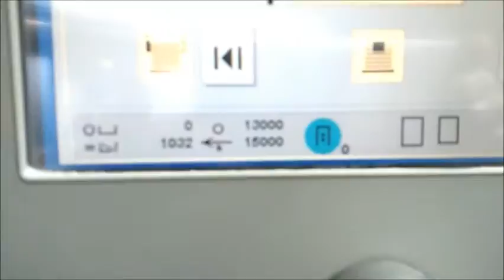Heidelberg XL 105-10-P+L | Allaoui Graphic Machinery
Heidelberg XL 105-10-P+L - Allaoui Graphic Machinery GmbH

Description
This used Heidelberg XL 105-10-P+L is in excellent condition and under full Heidelberg Service Contract. The Swinger Gripper were completely refurbished. New perfect jackets were installed in september 2016. All gripper were changed step by step.
Equipment

Machine Control

    Control unit: Heidelberg Prinect Press Center
    Quality control: Image Control
    Wallscreen

Feeder

    Feeder type: Preset Plus Feeder
    Ultra Sonic Double sheet Control
    Anti static

Units

    Number of printing units: 10x
    Number of coating units: 1x
    Coating unit with chamber doctor blade
    Perfecting: 5/5
    Plate changing: AutoPlate Advanced with Heidelberg Registersystem and automatic opening protection
    Jackets
    blanket cylinder chromed
    Plate cylinder chromed
    Washing device: Automatic blanket & impression cylinder wash up
    Ink temperature control
    Inkline: InkStar Direct

Delivery

    Delivery type: extended Preset Plus Delivery with 4 drying inserts
    Anti static
    IR Dryer
    Powder device: Powder Star AP 500

Periphery

    StaticStar
    CleanStar
    AirStar (water cooled)
    CombiStar, CANopen

Technical Details

    Max sheet size: 750 x 1050 mm
    Min sheet size: 340 x 480 mm
    Min sheet size Perfecting: 410 x 480 mm
    Max print size: 740 x 1050 mm
    Plate size: 811 x 1055 mm
    Thickness: 0,03 - 0,6 mm
    Output: 15.000 sheets per hour